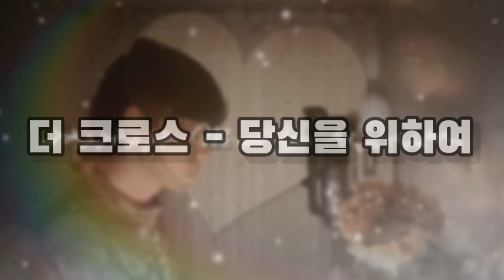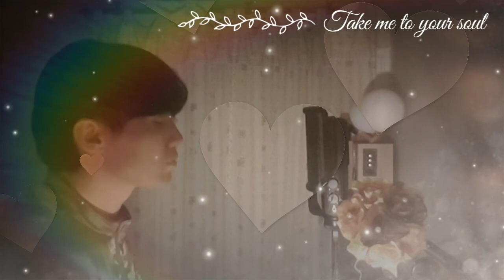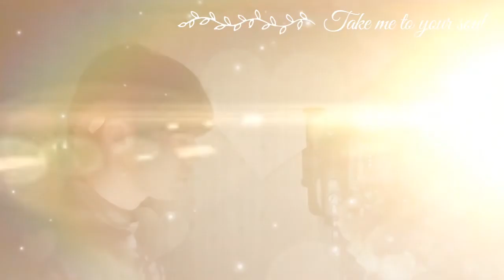더크로스 - 당신을 위하여 - old kpop cover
2003년 1집